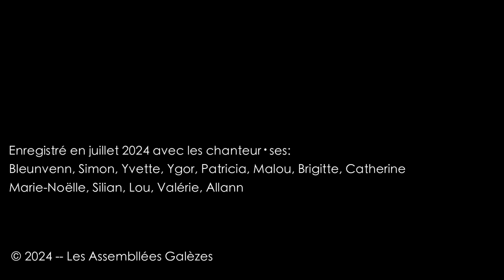Ce sont trois jeunes garçon ... -- Atelier chant -- Assembllées Galèzes 2024